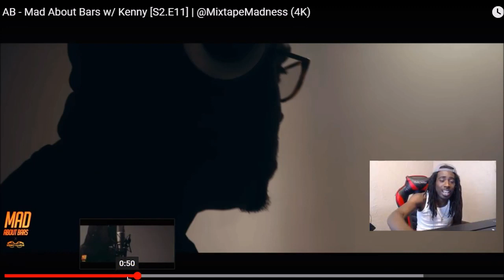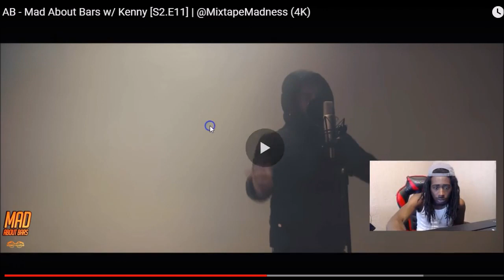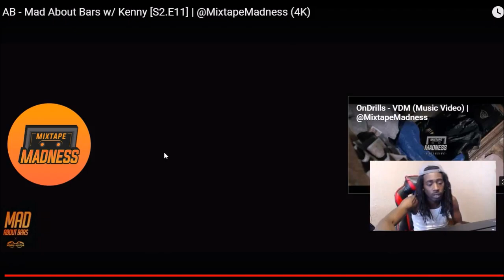American Reaction | AB Mad About Bars (UK Drill Reaction)🔥🔥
American Reaction | AB Mad About Bars (UK Drill Reaction) Show Your Support With 'Exclusive Merch' From The Stay Down Come Up Store @ (Buy any apparel and become apart of my VIP Club)

Unscripted reaction/commentary.